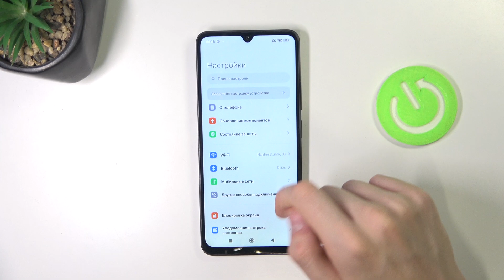POCO C75 | Как включить режим не беспокоить на POCO C75 - Настройки режима не беспокоить на POCO C75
В этом видео мы покажем, как на устройстве POCO C75 включить и настроить режим не беспокоить. Для того, чтобы включить и настроить режим не беспокоить на POCO C75, внимательно ознакомтесь с этим видео. Узнайте, как настроить режим не беспокоить на POCO C75, в этом видео.

Как включить режим не беспокоить на POCO C75? Как настроить режим не беспокоить на POCO C75? Как выключить режим не беспокоить на POCO C75?